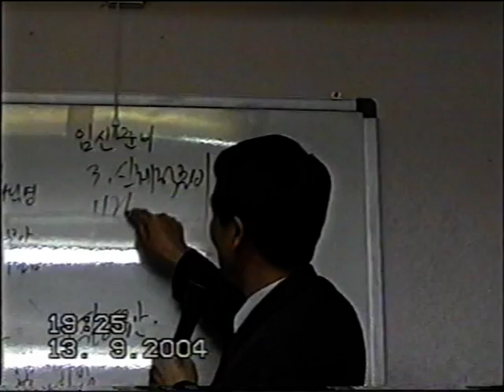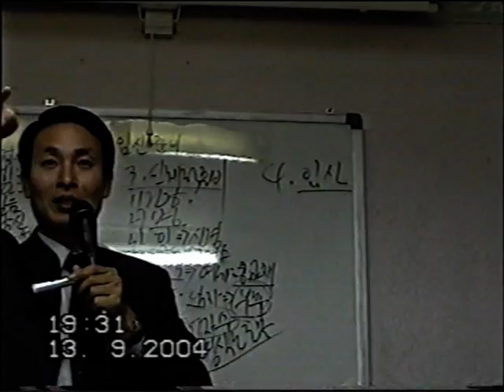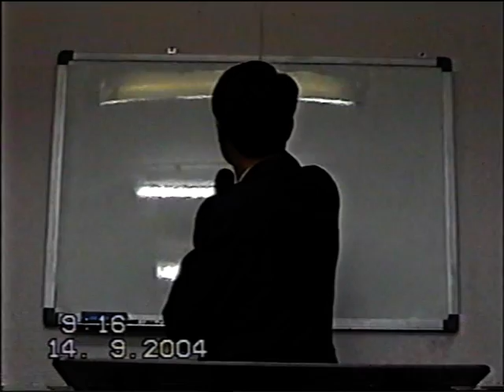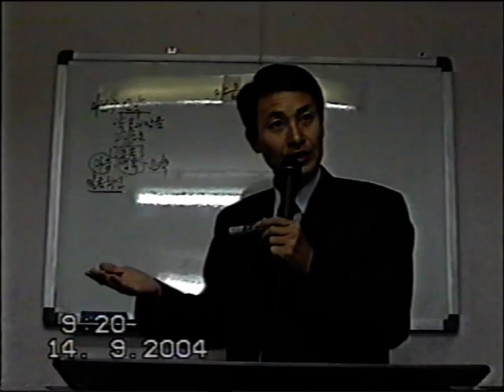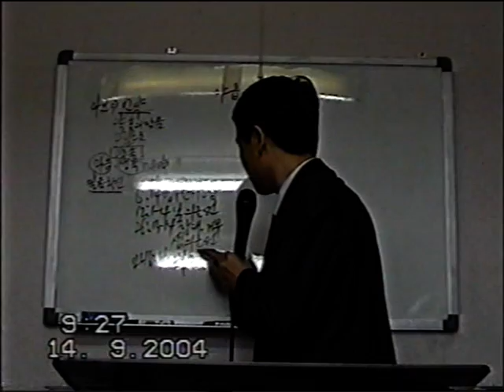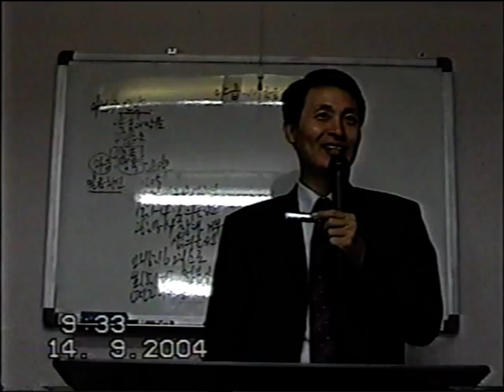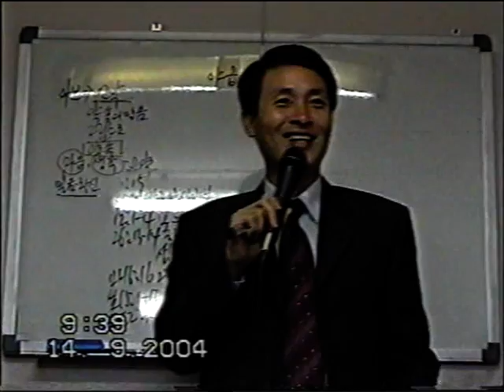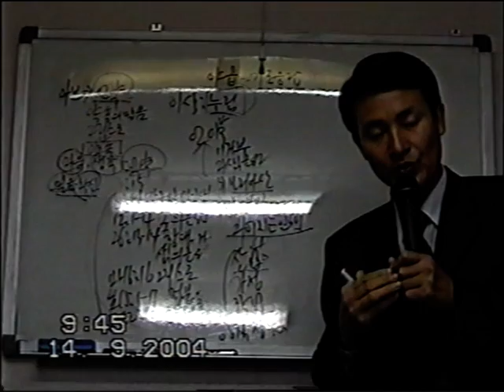Евангельское зачатие и воспитание_Пастор Ли Ын Хо_1.16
Послания по внутриутробному развитию в Евангелии, а также подготовка молодежи к браку.
Запись сделана в г.Сахалин,Россия ,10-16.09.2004